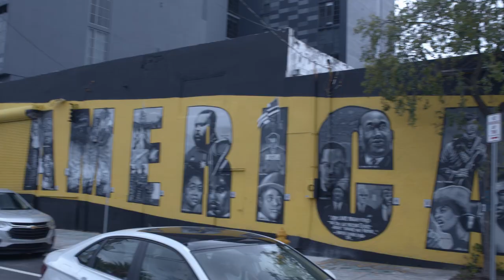2021 ALL TIME WORLD RECORD BENCH PRESS | 782lbs (354.7kg) | JULIUS MADDOX @ HYBRID SHOWDOWN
WE DID IT GUYS! I SET THE NEW ATWR BENCH PRESS AT THE HYBRID SHOWDOWN IN MIAMI IN FEBRUARY 2021. It's been a long road getting here and we're still building brick by brick the road to 800 lbs!

I JUST DROPPED MY SIX WEEK MUSCLE BUILDING PROGRAM

Follow me on the gram for some big lifts, motivation, and FOOD! You know I got to be eating to be movin these numbers.

   * Discrete Concierge Telemedicine Provider
    * Life Style / Hormone Optimization
    * Hair Treatments
    * Health monitoring through our blood work and Medical staff
    * Sexual Wellness

God Bless